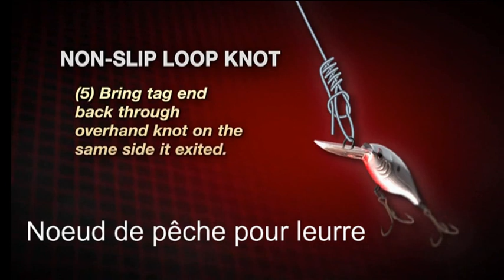➤ Nœud de pêche pour leurre